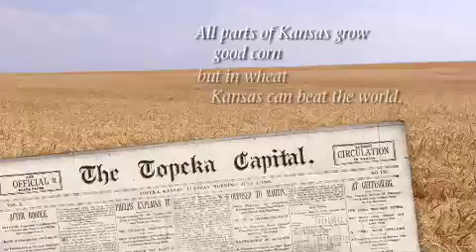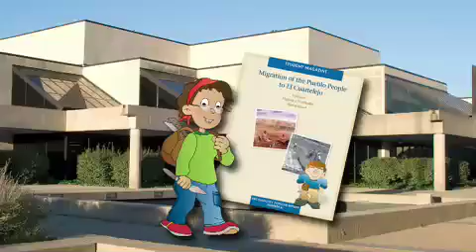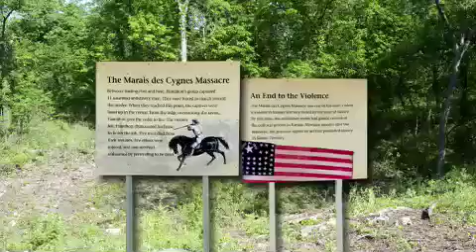KSHS 2008 Year in Review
26.2 MB - 10:00 minute movie about the Kansas Historical Society's achievements in FY2008